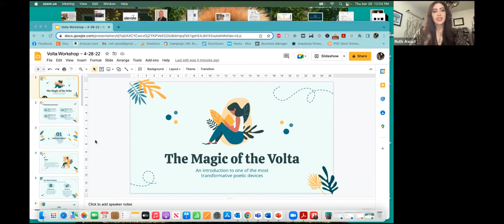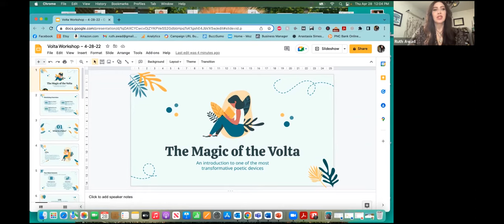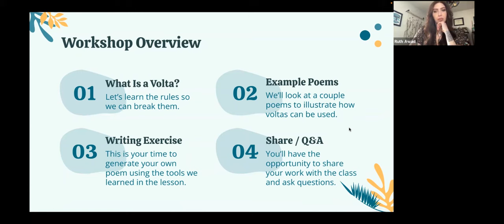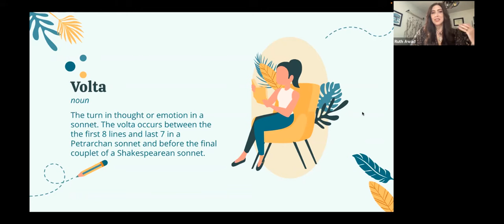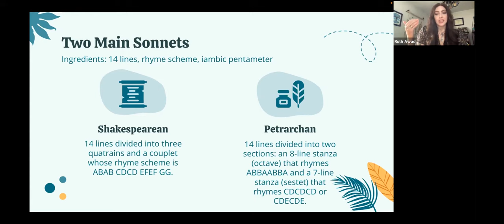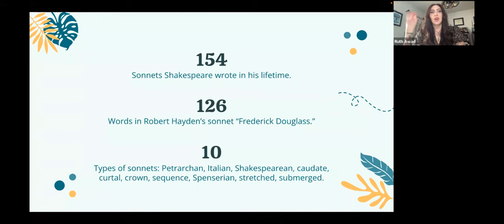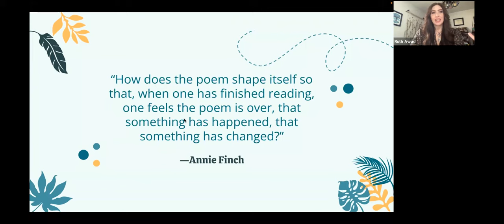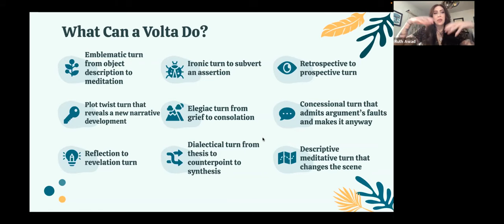CSCC Library Presents Poetry Workshop With Ruth Awad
The Columbus State Library welcomes poet Ruth Awad for a poetry writing workshop examining the poetry tool "Volta." This event was part of the Columbus State Library's Diversity, Equity, and Inclusion Speaker Series.

This event was originally streamed via Zoom on April 28th, 2022, and was part of the Library's National Poetry Month Celebration.

The event is supported by the State Library of Ohio with federal funds from the Institute of Museum and Library Services.

Video Chapters:
00:00 Introduction
03:12 Magic of the Volta
14:39 Q&A Section 1
24:59 Volta Examples
40:08 Writing Exercise
49:27 Resources
50:20 Q&A Section 2